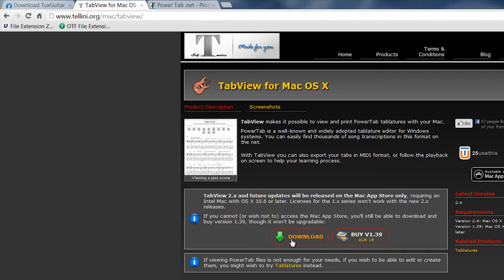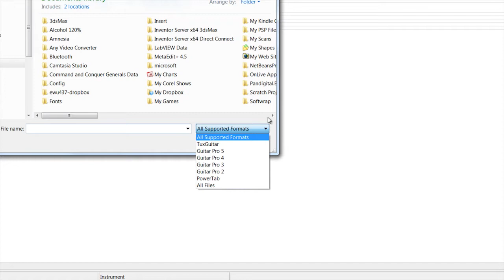How to Open a .PTB File : How to Open Various Files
PTB files are power tab files that contain bass or guitar tablatures. Find out how to open a PTB file with help from a software engineer in this free video clip.

Series Description: The extension of a file commonly relates to the program required to open that particular file on your computer. Find out how to open various file types with help from a software engineer in this free video series.